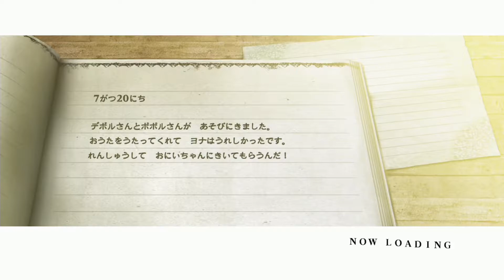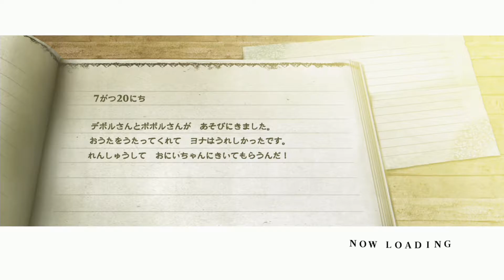#02 【ニーア：レプリカント】1周目／女性実況 【まなと】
身寄りもなく、幼い妹と二人暮らしをするニーア少年の日常。
おつかいクエストで生計を立てるのもかなり大変だろうなぁと思いつつ、羊を追いかけたり、迷子の妹を追いかけたり……ヨナぁぁぁ(笑)